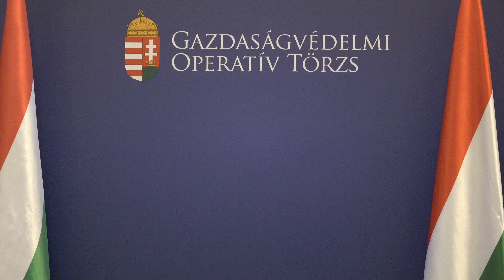Adócsökkentésről és adminisztráció-egyszerűsítésről döntött a Gazdaságvédelmi Operatív Törzs